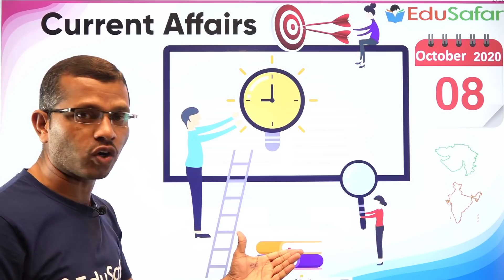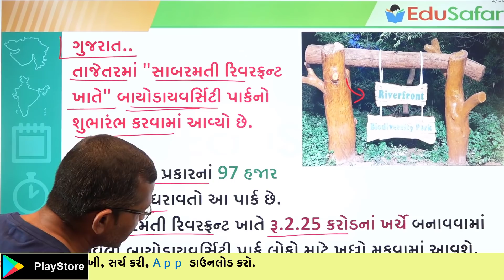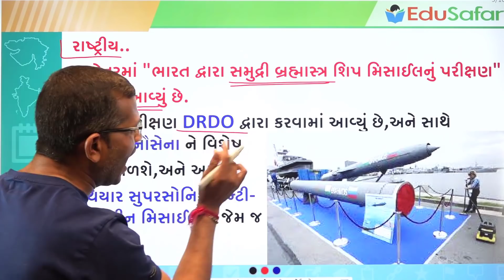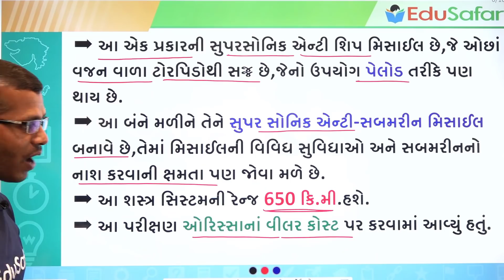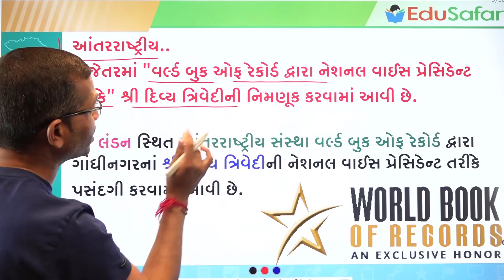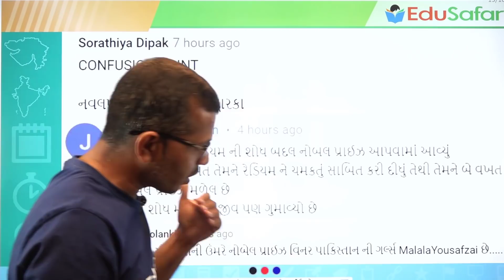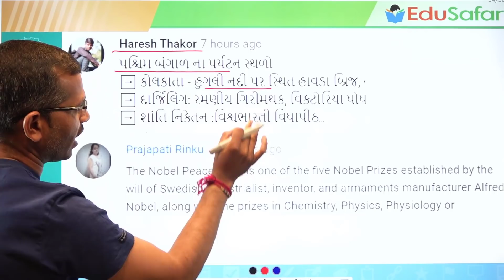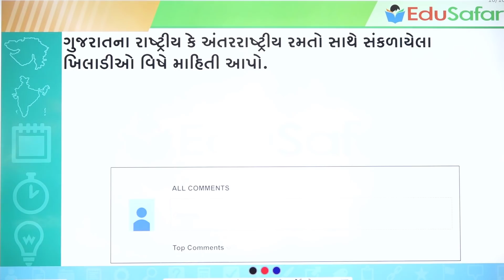08 October 2020 Current Affairs in Gujarati with Gk By EduSafar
Current Affairs In Gujarati With GK 08 October 2020 By Edu Safar
પ્રસ્તાવિક ચર્ચા
દિન વિશેષ
વિશ્વ સમય
ખેલ જગત